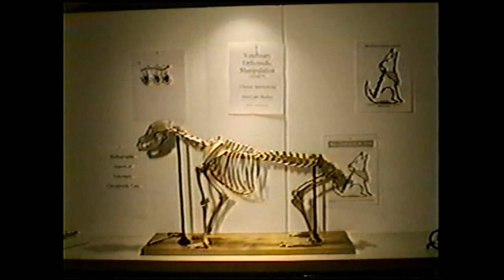Veterinary Orthopedic Manipulation Disc 1b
VOM Module 1:VOM Basics and X-ray Evaluation Clinical Applicatioons and Case Studies. 2 of 3 for disc 1